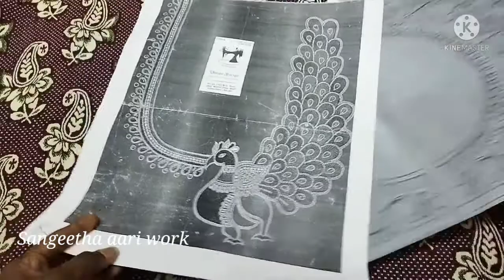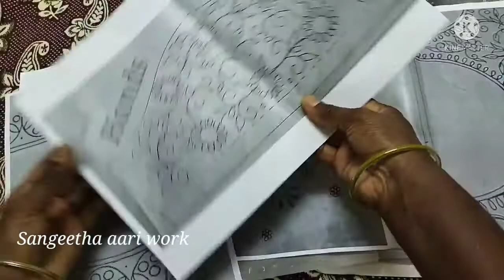How to Trace aari design? A4 Sheet and A3 Sheet in Different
A4 sheet and A3 sheet in different design